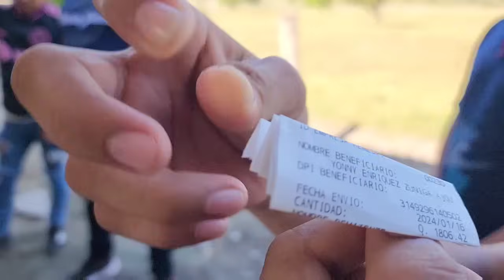Un Reto Con Los Chapincitos😱 Desde USA Nos Mandan Esta Enorme Cantidad De Dinero Para Hacer Esto